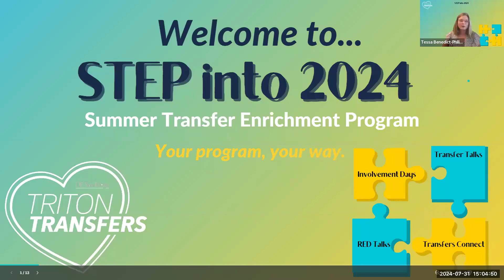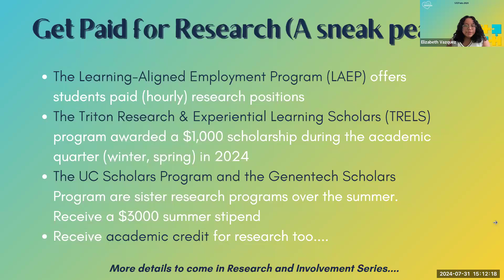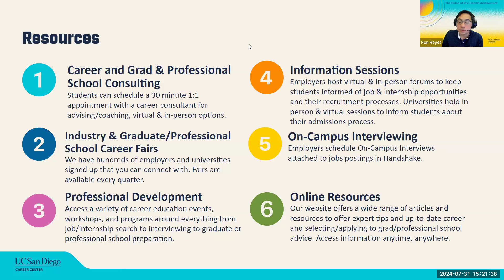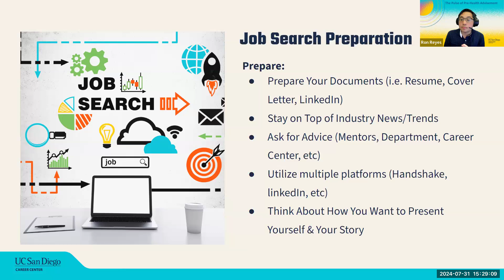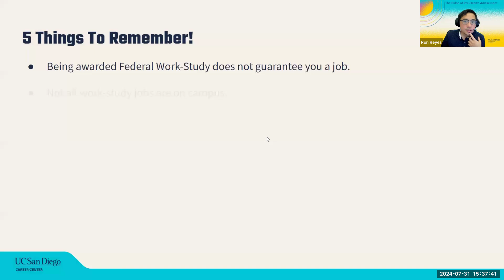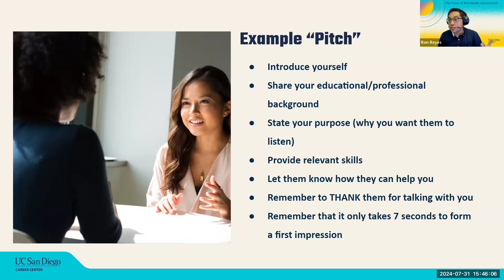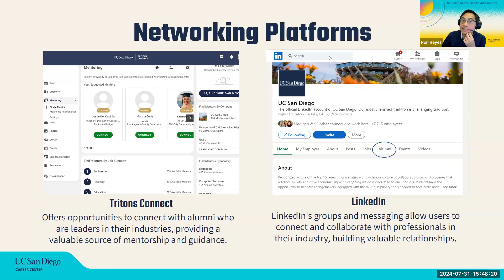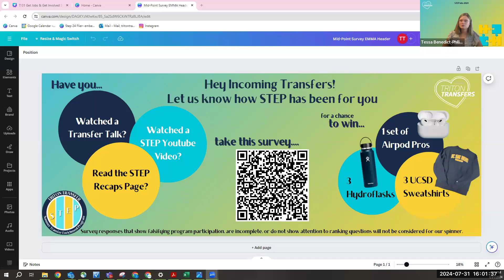STEP: Getting Jobs and Getting Involved UCSD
0:00-1:56 Welcome and Intro
1:57-10:45 Upcoming Research and Involvement Series
10:46-15:00 PACE Fellowship- for Undocumented students
15:00-43:49 Career Services Overview
43:50-56:57 Q & A